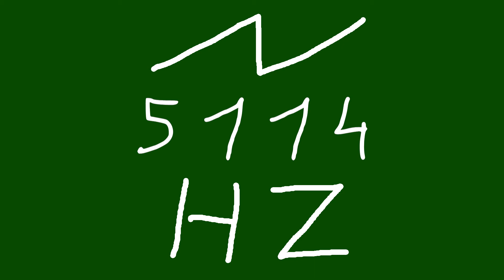5114 hz saw